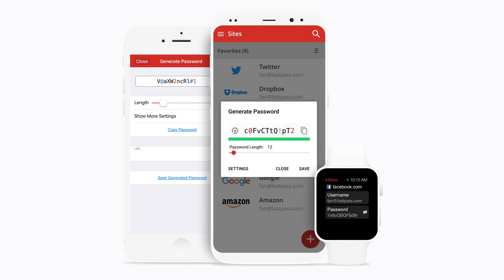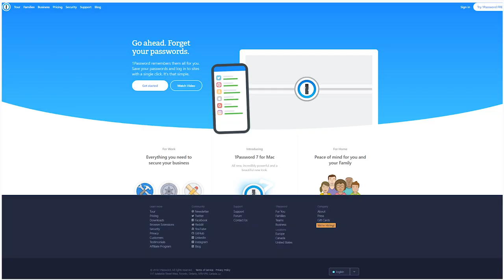Ask the Password Protector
Do I need a password protector?